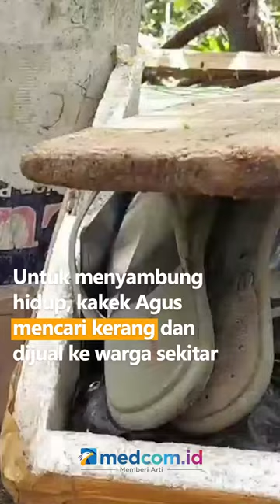Miris! Lansia Sebatang Kara Tinggal di Hutan Mangrove Selama 40 Tahun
Di gubuk seadanya inilah kakek Agus Sugiarto (76) hidup sebatang kara selama 40 tahun terakhir di tengah hutan mangrove di sekitar Kota Probolinggo, Jawa Timur. Sepi dan sunyi menjadi kawan sehari-hari baginya, gubuk yang ditempati saat ini pun dibangun dengan alakadarnya menggunakan potongan asbes yang dipungut dari sampah hingga bekas banner dan terpal yang dibuang. Untuk menyambung hidup, kakek Agus mencari kerang dan dijual ke warga sekitar perumahan atau memungut plastik dan barang bekas kemudian dijual. Sejauh ini belum ada bantuan dari pemerintah lantaran KTP kakek Agus hilang saat merantau dahulu.